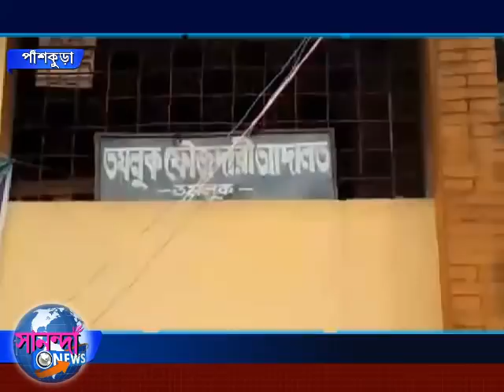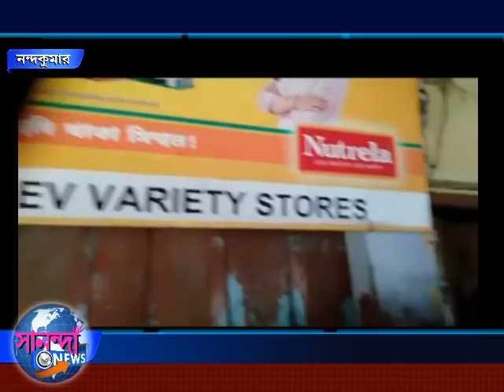SANANDA NEWS 10 OCTOBER 2019